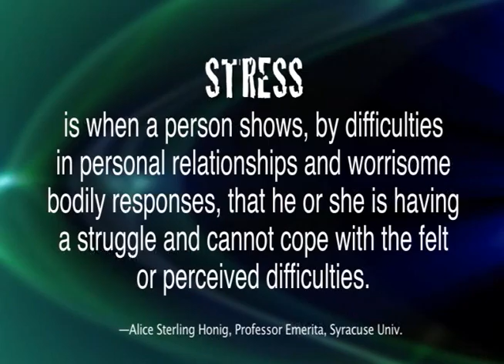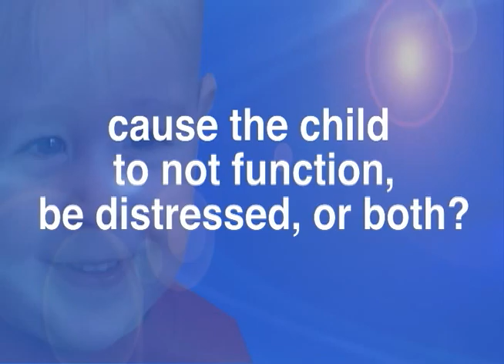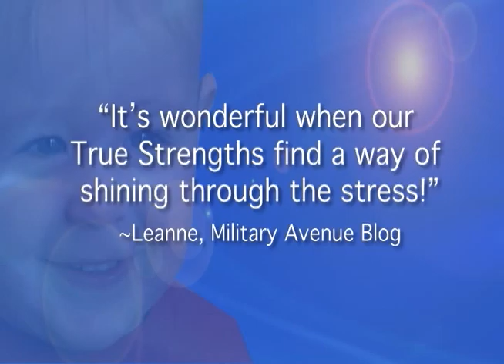Chapter 10 Guilding Behavior